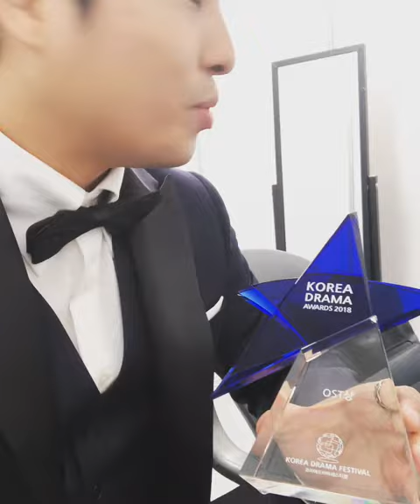먼데이키즈 대기실 수상소감 (2018 Korea Drama Awards OST부문)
경남 진주에서 열린 '2018 Korea Drama Awards' OST부문에서
KBS 주말드라마 '같이 살래요'의 주제곡 '내안에 그 사람'으로 수상한 먼데이키즈 이진성의 대기실 수상소감(instagram)